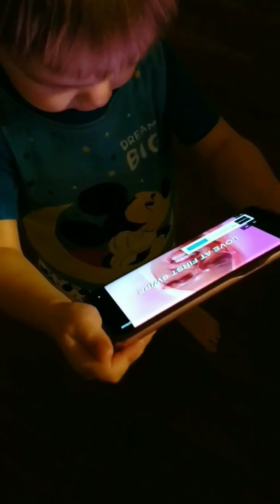Toddler "Kite". Fallowing me to the bedroom when I took a detour. Electronics take all the attention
The Toddler "Kite". Ethan was following me to the bedroom when his attention was elsewhere. With voice commands I tricked him in to doing laps around the livingroom.